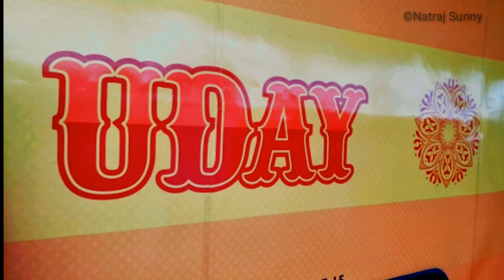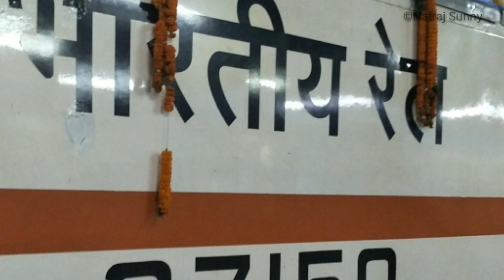|| UDAY EXPERSS || VISAKHAPATNAM VIJAYAWADA || ARRIVAL & DEPARTURE FROM BZA || INDIAN RAILWAYS ||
hello everyone 👋
I'm back with brand new INTERESTING VIDEO ...

INAGURAL SPECIAL UDAY EXPERSS

UDAY Express or Utkrisht Double Decker Air Conditioned Yatri Express are completely Double-Decker AC chair car trains designed by Indian Railways. The coaches of the train have an anti-graffiti vinyl wrapped exterior and have been given a bright color scheme of yellow, orange and pink - somewhat similar to that of the Tejas Express. According to Indian Railways, UDAY Express will cater to the "busiest routes" and increase carrying capacity by 40%. These trains have a seating capacity of 120 per coach (50 for upper deck, 48 for lower deck and 22 on the ends) as compared to Shatabdis which can seat up to 78.
The double-decker AC train will offer a comfortable and luxurious train travel experience to business travellers. The train is priced at Rs 525 from Vishakha to Vijayawada for AC chair car.
UPDATED ON: SEPTEMBER 26, 2019, 4:51 PM IST
Trending Desk
Image for representation. (PTI Photo)Uday Express Vizag-Vijaywada Double-decker AC Train: All You Need to Know
Situated in Andhra Pradesh, the cities of Vishakhapatnam, also known as Vizag, and Vijaywada are located at a distance of 351 kms. While there are a number of trains operating between Vizag and Vijaywada on a daily basis, taking the duration between 6 to 8 hours, there is another addition to the list. Suresh Channabasappa Angadi, MoS, Minister of Railways, Government of India, officially inaugurated a new double-decker AC train from Vishakha to Vijayawada on Thursday, September 26. Named UDAY Express or the Utkrisht Double Decker Air Conditioned Yatri service, the train has brought in comfort to many daily passengers.

It will offer a comfortable and luxurious train travel experience to business travellers. The train is priced at Rs 525 from Vishakha to Vijayawada for AC chair car. It will provide faster connectivity between Vishakhapatnam and Vijaywada, covering the distance of 350 km in just 5 hours.

The train number 22701 Visakhapatnam- Vijayawada UDAY Express will depart from Visakhapatnam station at 5:45 AM and reach Vijayawada at 11:15 AM. On the same day, the train number 22702 Vijayawada- Visakhapatnam UDAY Express will depart from Vijayawada station at 5:30 PM and arrive in Visakhapatnam at 10:55 PM.

The new AC double-decker train will run five days a week i.e., on Monday, Tuesday, Wednesday, Friday and Saturday. The train also offers other features including pantry and dining area in every third coach, automatic food and beverages vending machine, smoke detection alarm system, modular bio toilets, anti-graffiti vinyl wrapped interiors and air suspension system with multiple shock absorbers, among others.
The train operates with 9 AC double-Decker coaches and 2-motor power cars. The stops between Vijaywada and Vizag and vice-versa will be at  Duvwada, Anakapalli, Tuni, Sumalakota, Rajahmundry, Tadeepalligudem and Eluru. on both UP AND DOWN

sorry for late upload 😬 due to some reasons I'm not able to upload this video